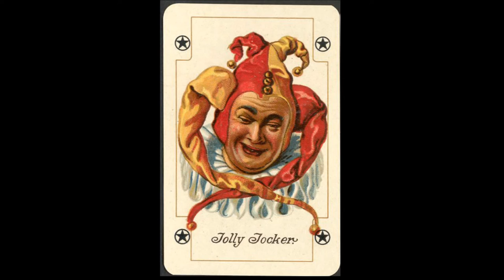Piatnik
WWPCM01537
"Piatnik" (Austria)
deck "Baroque", since 1925 (?)